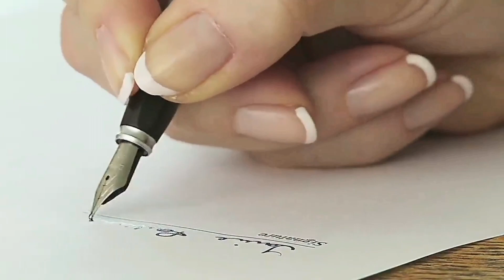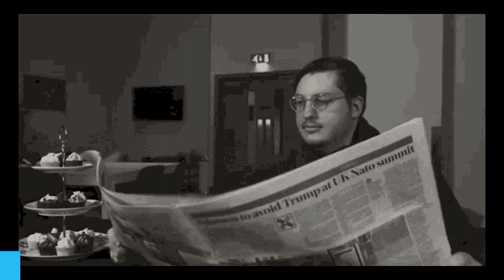A to Z Kids Worksheet, Alphabet, ABCD, A for apple, B for ball, English Varnmala